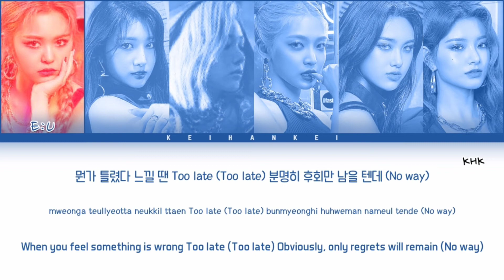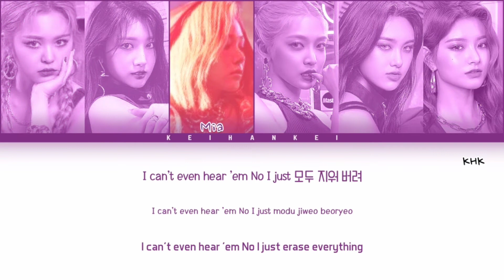EVERGLOW (에버글로우) - LA DI DA Color Coded Lyrics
All Rights: Yuehua Ent.

EVERGLOW is back

에버글로우
EVERGLOW
LA DI DA
EVERGLOW LA DI DA LYRICS
EVERGLOW LA DI DA
에버글로우 LA DI DA
에버글로우 LA DI DA 가사
에버글로우 LA DI DA Lyrics
EVERGLOW LA DI DA 가사
EVERGLOW LA DI DA MV
EVERGLOW LA DI DA SHOWCASE
EVERGLOW LA DI DA 뮤비
LA DI DA lyrics
LA DI DA 가사
EVERGLOW LA DI DA karaoke
EVERGLOW LA DI DA instrumental
EVERGLOW LA DI DA inst
LA DI DA 노래방
LA DI DA 뮤비
라디다
에버글로우 라디다
라디다 가사
에버글로우 라디다 가사
YUEHUA
Kei Han Kei